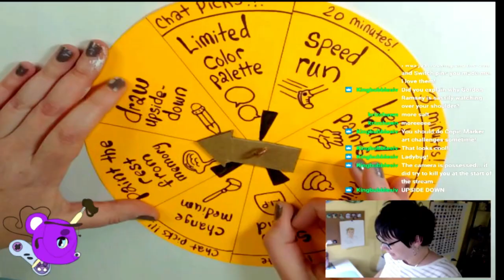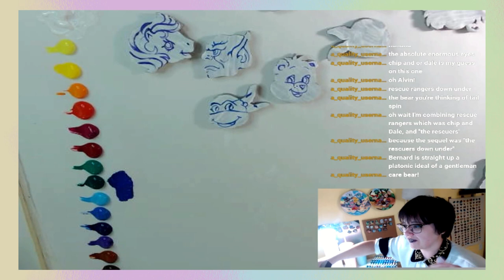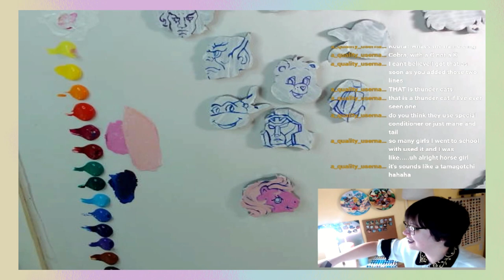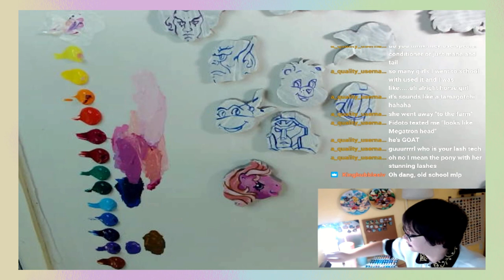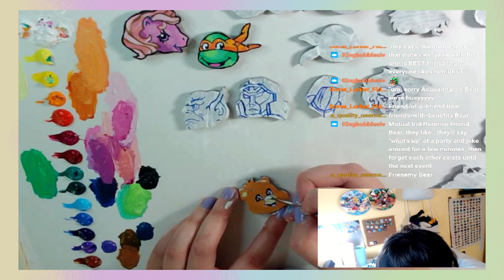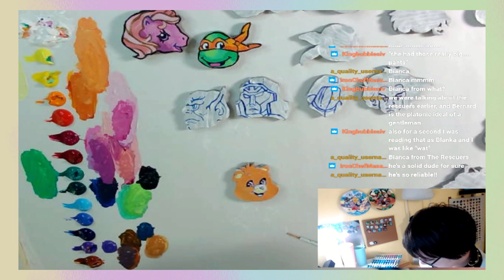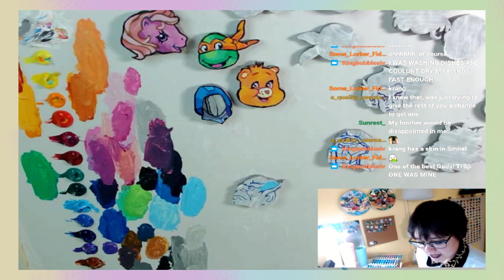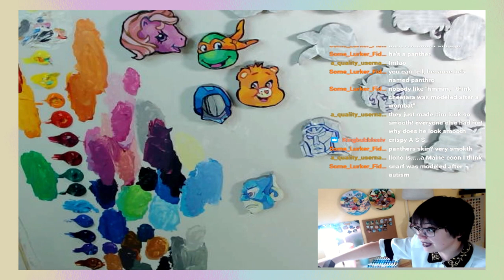80's cartoon pin painting MARATHON!!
THUNDER CATS HOOOOOOOOOOOOOOOOOOOO
Mondays-6-9pm EST
Thursdays-6-9pm EST